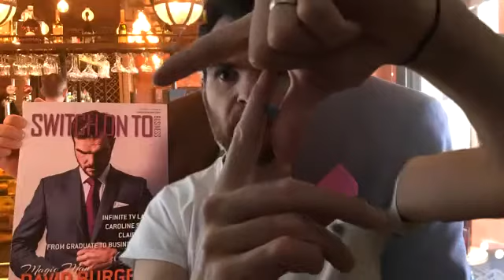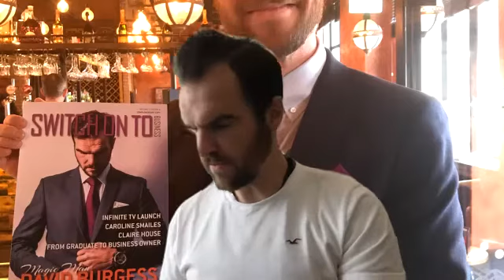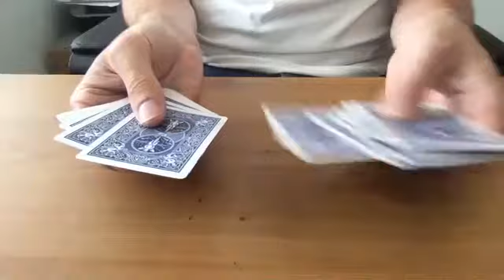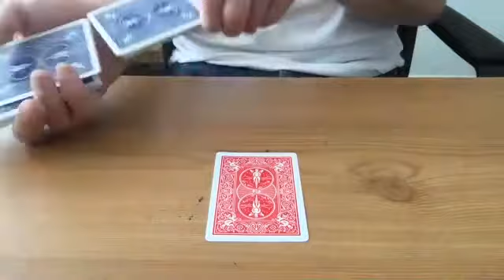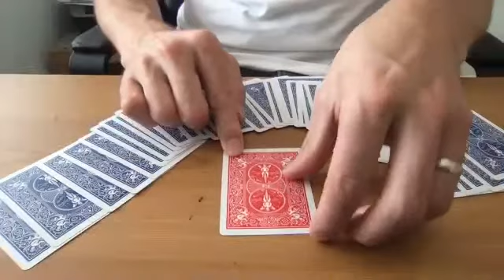Magic Tricks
Who wants a bit of magic in their life? Would you like to get into doing magic? You want to be more confident. Learn from the best. Who's better equipped than DavidBurgess?

Other links (Coaching Master Course) want to find out more?
If you want to earn extra money you can join a dynamic organisation